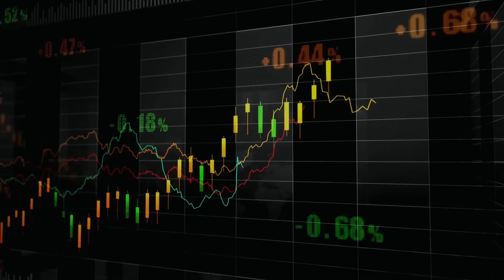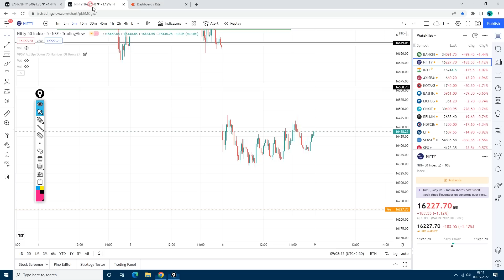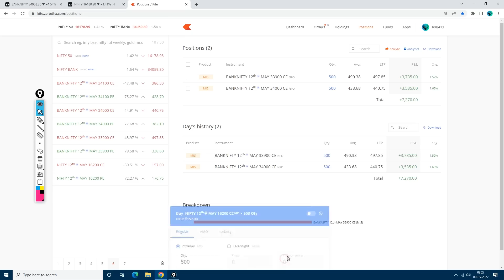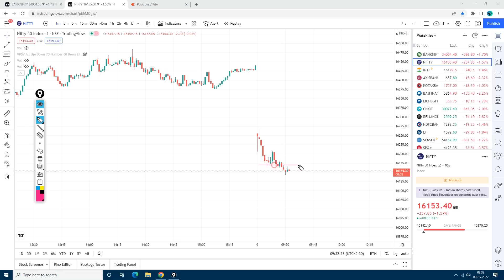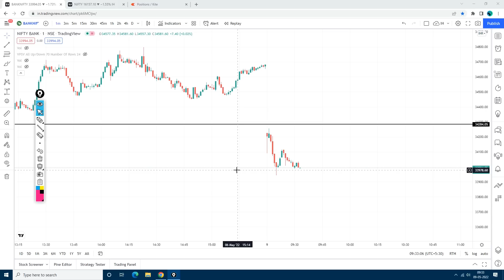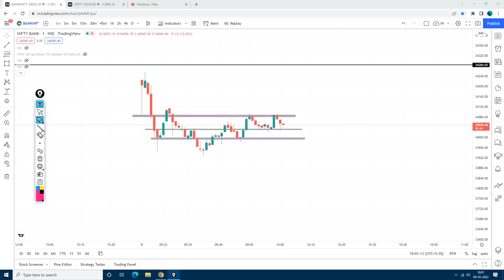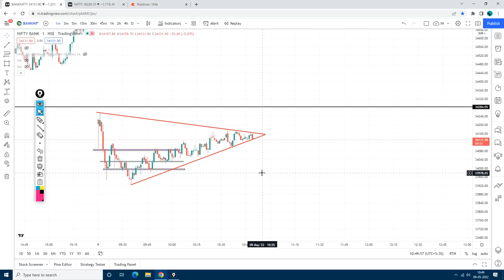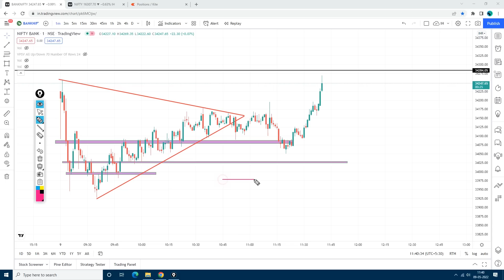Live Intraday Trade Option Trading 99,000+ Profit Booking In Banknifty | 09 May 2022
nifty, Banknifty both long position in options trading and got 99,000 booking within very short interval by intraday hunter, 1 Lakh+ profit in intraday trading